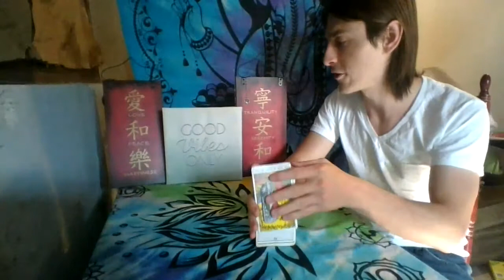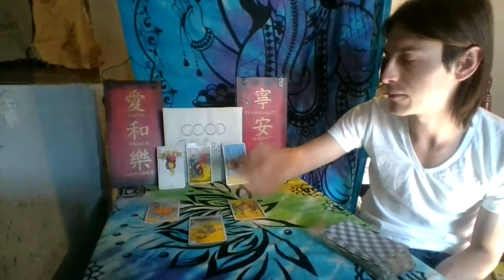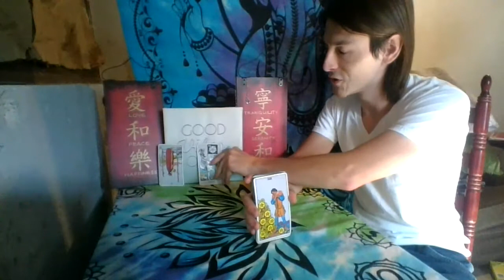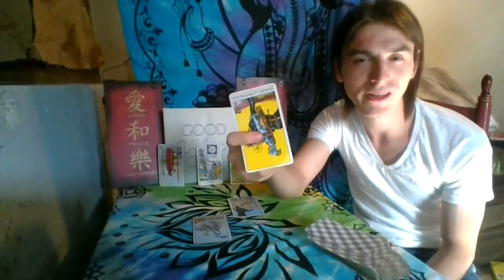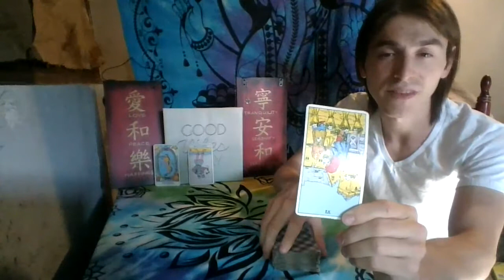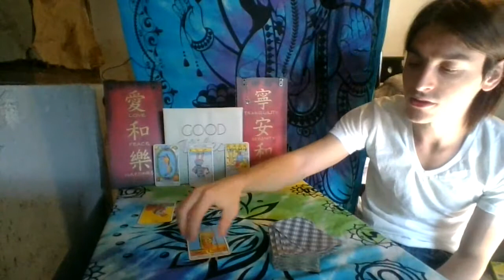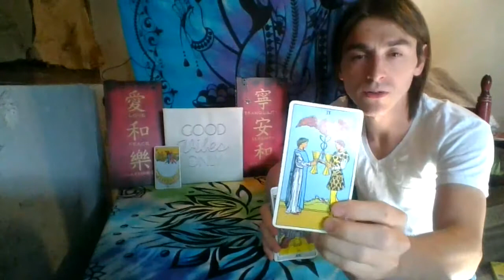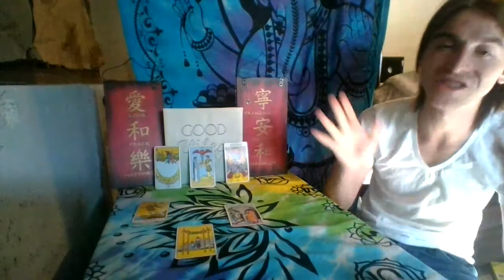Daily Energy Reading For each Element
Thank you for your patience throughout the reading and for your support on my channel I really do appreciate it.

Fire ~ 0:30

Water ~ 5:35

Earth  ~ 10:00

Air ~ 14:00